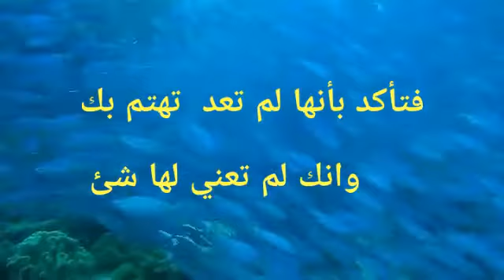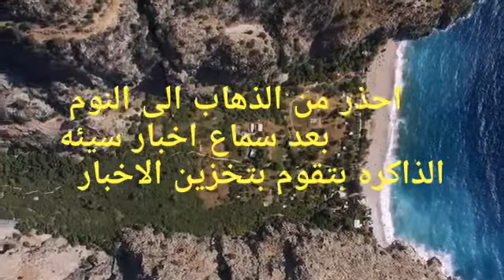الرد الصحيح على كلمه أحبك......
معلومات عن علم النفس
معلومات وحقائق نفسيه
اسرار علم النفس